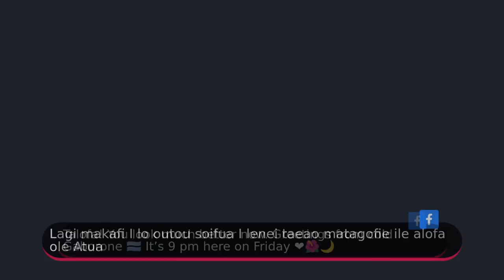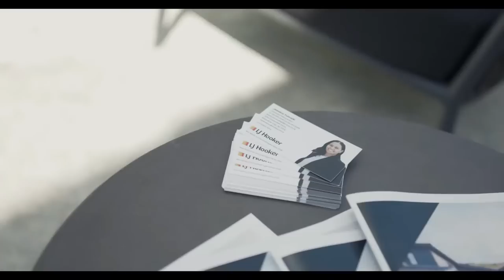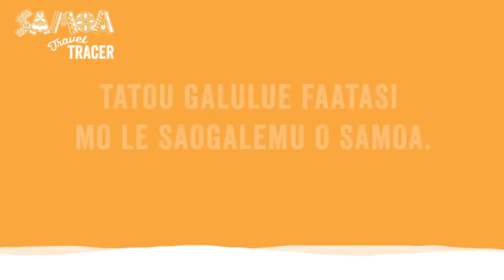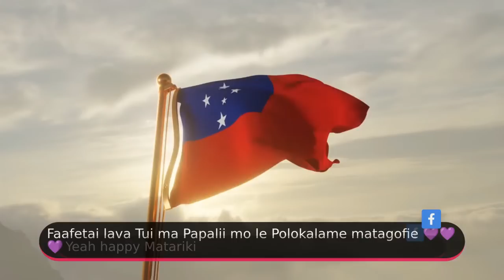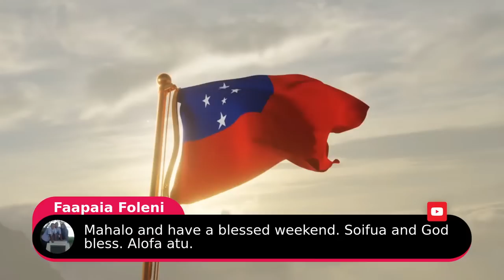TALOFA LAVA AND WELCOME TO ETLive SAT 25TH JUN 2022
SAUNOA ALE VENA ALE, A SUI LE TAITAI OLE HRPP, ONA LE ALU ESE LEA MALE PATI,. AUILIILIINA OLE FAAIUGA A LE FOFOGA FETALAI, ILE TUSI FAITIO MAI SE TASI O TAMAITAI FAIPULE, TOFA FAIMALOTOA KIKA STOWERS, FAASAGA ILE SUSUGA LAAULIALEMALIETOA SCHMIDT...